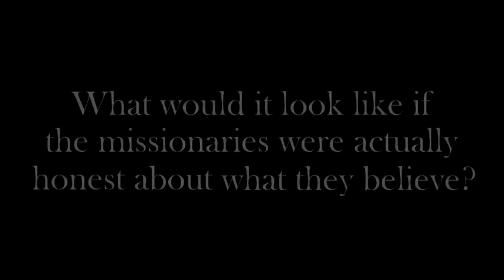Mormon Secrets: What the Missionaries Don't Tell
When the Mormon missionaries come knocking at your door, there is more than meets the eye. They say they are Christians, but there's a lot they are hiding from you! What would it look like if they were actually honest? Let's find out!